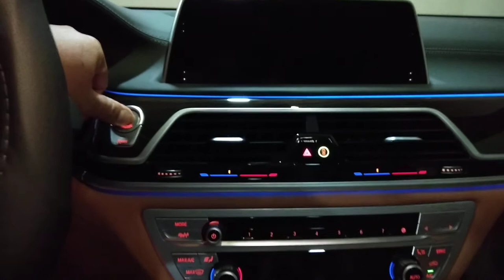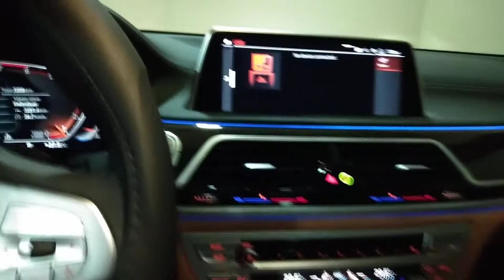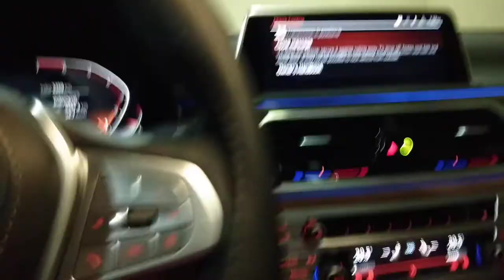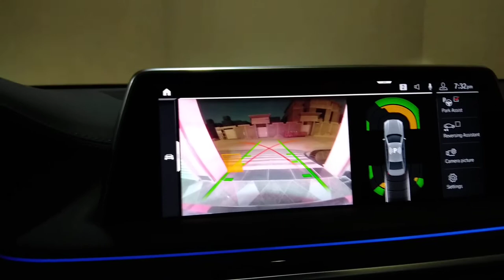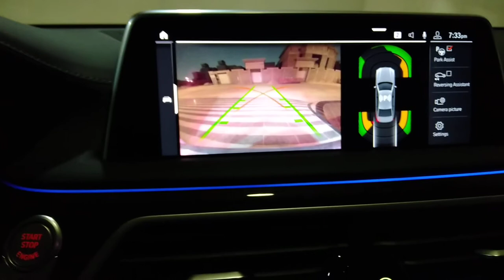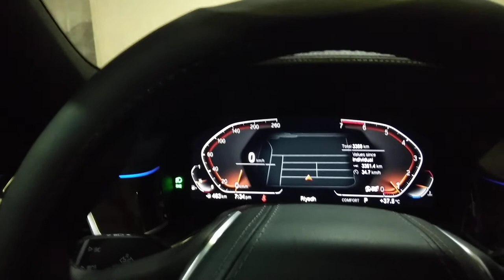PAANO I DRIVE ANG BMW 2019 MODEL VLOG 17